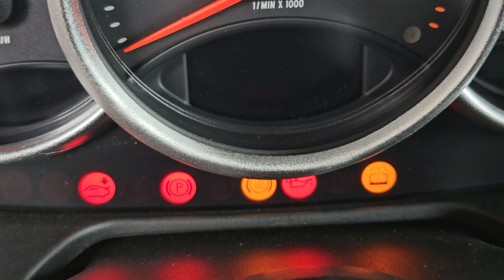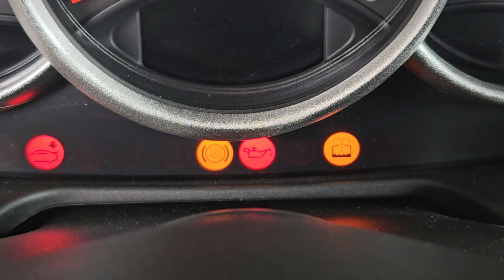Missing damage claim for BN669314